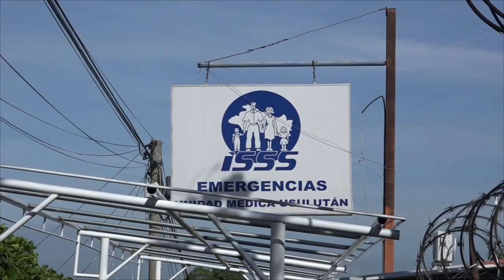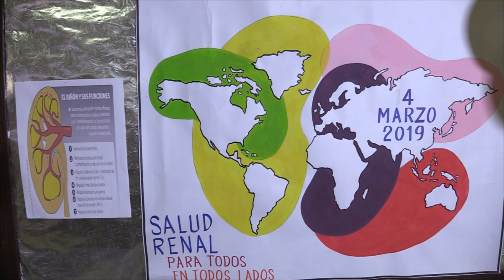DIRECTOR DEL ISSS EN USULUTAN EXPLICA QUE TIPO DE MEJORAS TENDRAN A LOS DERECHO HABIENTES